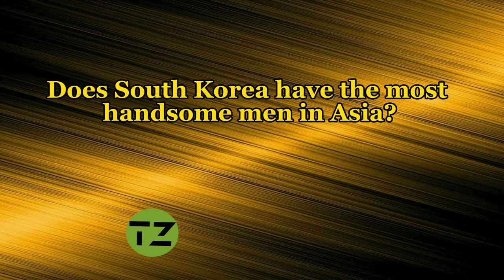Top 10 Most Handsome Men in Asia 2023 (PoV Chatgpt) |Kim Taehyung |Hrithik Roshan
Top 10 Most Handsome Men in Asia 2023

00:00 Intro
00:20 10.Imran Abbas
00:47 9.Burak Deniz
01:14 8.Jeon Jung-kook
01:41 7.Lee Min-ho
02:08 6.Wang Yibo
02:35 5.Cha Eunwoo
03:02 4. Kim Seok-jin (Jin BTS)

3.?
2.?
1.?

- - - - - - - - -   Guess who are the first 3 people?   - - - - - - - - - -

- - - - - - - - - -  Tell us in  comments section !!! - - - - - - - - - - - -